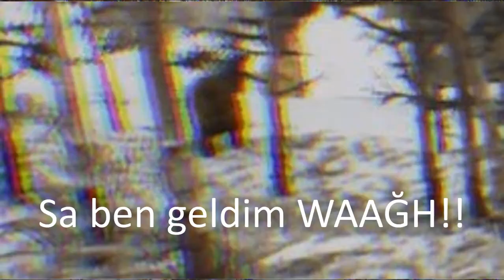Askeri Bölgeye Yolculuk - Erzurum Gameplay #2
Selam arkadaşlar, Erzurum'un 2'nci bölümüyle karşınızdayım. Bu bölümümüzde haritanın en doğusundaki askeri bölgeye doğru yola koyulduk. Tam o bölgeye ulaşacağımız an ayıların saldırısına uğradık. Ziya'nın evinin yakınındaki barakadan pompalı tüfeği aldıktan sonra ayıların üstesinden gelmeyi başardık.

►★Videomu beğendiyseniz beğenip, paylaşarak bana destek olabilirsiniz. Diğer hesaplarımdan da beni takip edebilirsiniz.